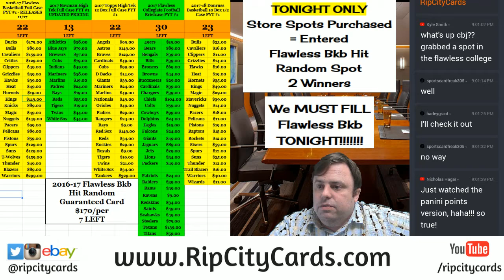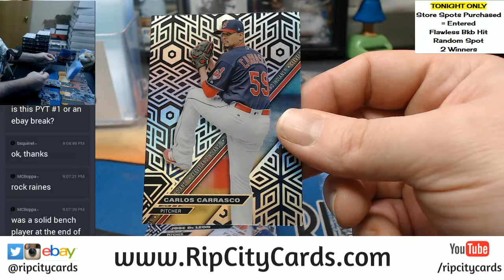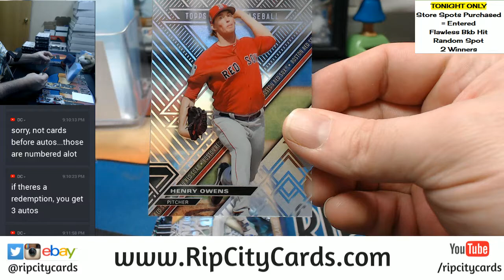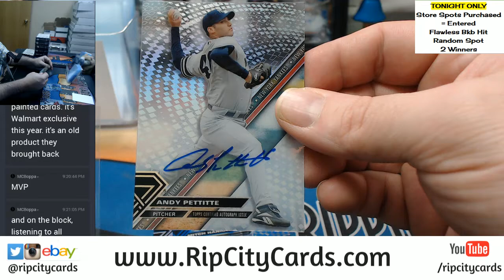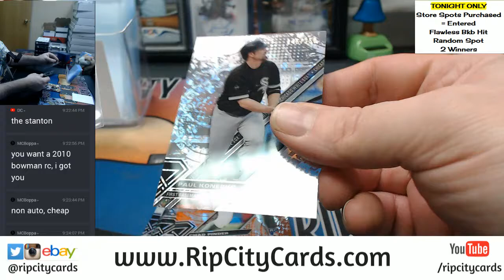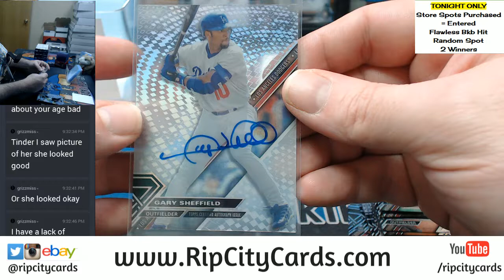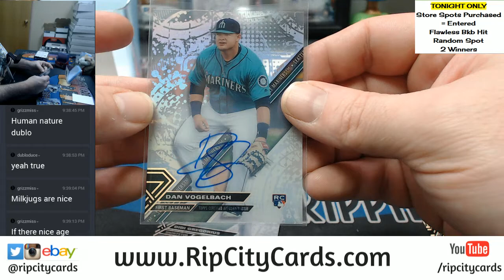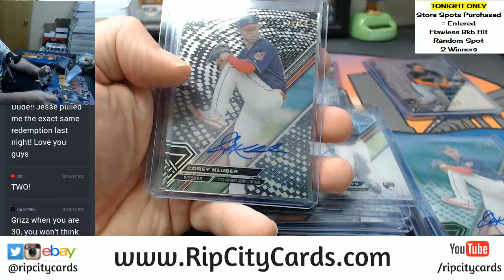2017 Topps High Tek Full Case EBAY #3 Bellinger Judge Harper